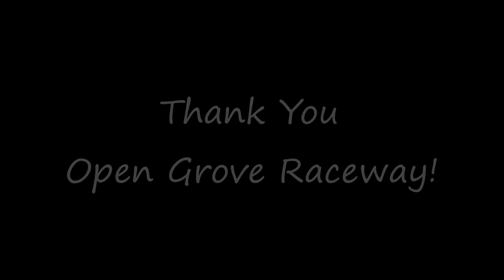Drone Racing - My 1st Round of Mains @ Open Grove Raceway 1 7 2018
Great way to start 2018, placed 1st in this main and 2nd overall in my class!!!
Open Grove Raceway is the spot for Drone Racing in Cali!
Thank you Joe and Bill for putting on the race.